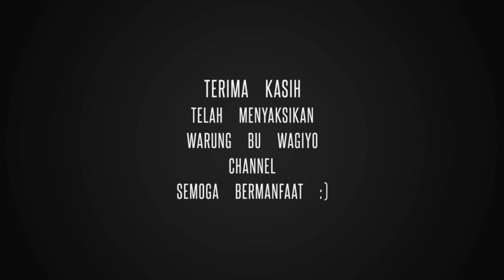sepatu penjepit tidak bisa posisi terangkat || predder foot atau kaki penindas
Sepatu penjepit atau kaki penindas (preeder foot) tidak bisa pada posisi terangkat.

Video tutorial cara mengatasi masalah pada mesin jahit mini portable yang sepatu penjepit atau kaki penindasnya langsung turun ketika dinaikkan, tidak bisa tertahan diatas saat posisi diangkat.

Bagaimana solusi untuk mengatasi masalah tersebut? Simak video @Warungbuwagiyo  ini hingga selesai.. Selamat menyaksikan semoga bermanfaat..

The clamping shoe or predder foot cannot be in the raised position.

Video tutorial on how to solve the problem on a portable mini sewing machine where the clamping shoe or predder foot immediately drops when it is raised, cannot be held on top when the position is lifted.

 What is the solution to solve this problem? Watch this @Warungbuwagiyo  video until it's finished.. Enjoy watching, hopefully it's useful..